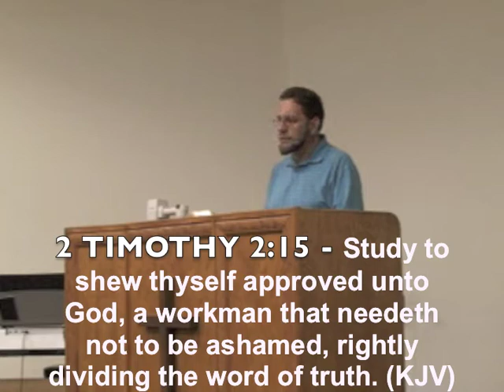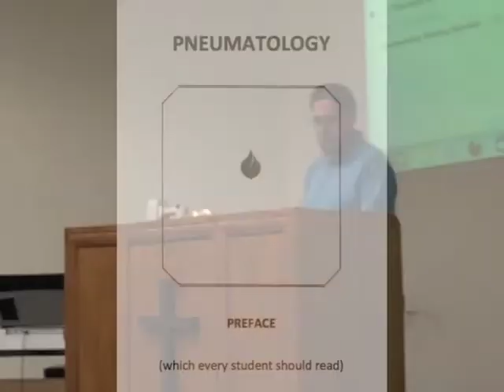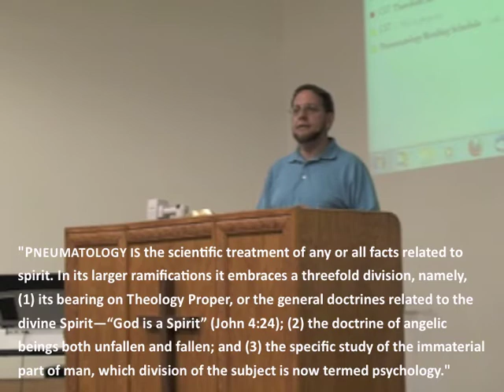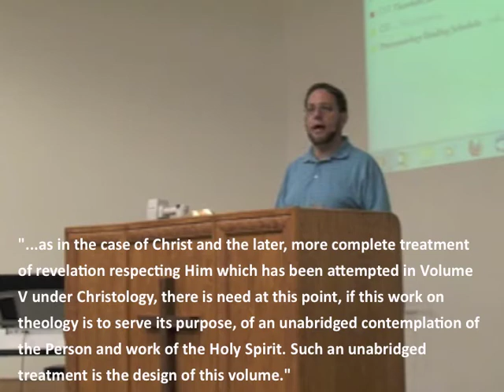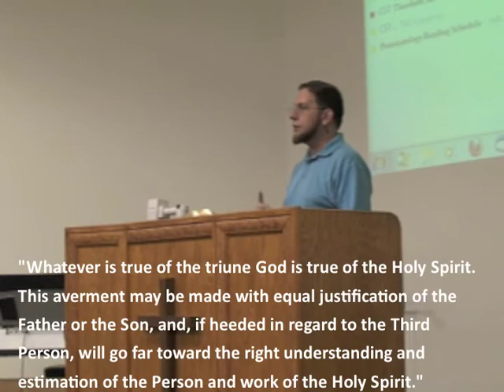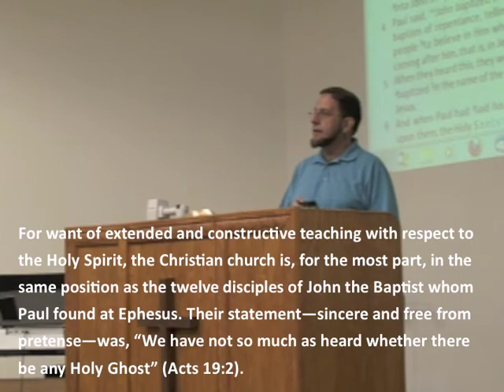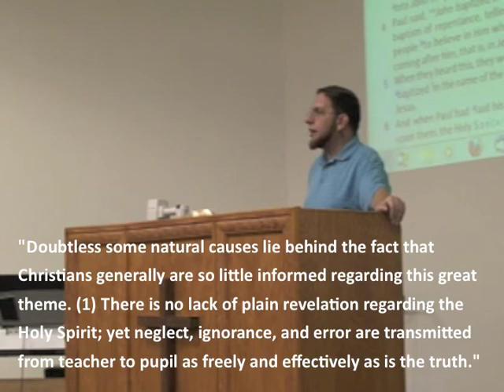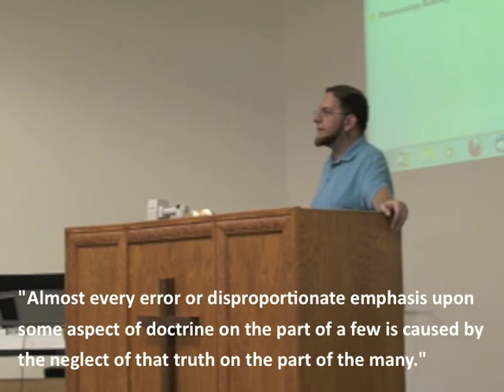Pneumatology 1.1 - Austin Bible Church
Pastor Bob Bolender 01/08/12 / Lewis Sperry Chafer's Systematic Theology